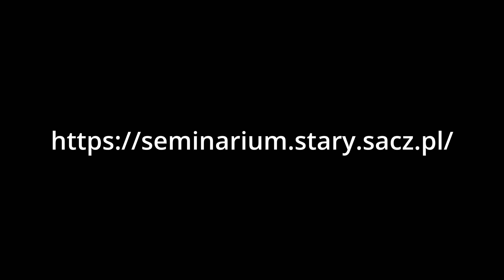XIII Międzynarodowe Interdyscyplinarne Seminarium Naukowe w Starym Sączu - dzień 3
XIII Międzynarodowe Interdyscyplinarne Seminarium Naukowe w Starym Sączu - podsumowanie trzeciego dnia seminarium.

Środa – 2 sierpnia 2023

7.00 - Msza św.
8.00 - Śniadanie

9.00 -  - Świat natury i kultury w perspektywie różnych nauk
              prowadzenie - prof. Paweł Skrzydlewski (rektor AZ, Zamość)

Referaty:

Grecka filozofia a problem cywilizacji
- prof. Henryk Kiereś (KUL, Lublin)

Dwie koncepcje natury
- prof. Włodzimierz Dłubacz (KUL, Lublin)

Dziedzictwo przyrodnicze wschodniej Polski - walory, zagrożenia i ochrona
- prof Grzegorz Grzywaczewski (FOŚiGW, Lublin)

Człowiek jako osoba podmiotem oraz celem kultury
- prof. Wojciech Daszkiewicz (KUL, Lublin)

O powinnościach względem bliźniego językiem sztuki
- dr Magdalena Owczarek (AM, Łódź)

Dyskusja i przerwa kawowa

Komu nie jest potrzebna historia literatury polskiej?
O zmianach programów studiów polonistycznych
- prof. Dorota Heck (UWr, Wrocław)

Współczesna debata nad tragedią grecką i jej rolą w życiu człowieka
- mgr Renata Sykała (IPC, Paryż)

Przedsiębiorczość rodzinna wymiarem duchowości
- dr Elżbieta Sternal (rektor Uczelni Lingwistyczno-Technicznej, Przasnysz)

Dyskusja

12.00 - Obiad

12.30 - Wycieczka - Europejskie Centrum Muzyki Krzysztofa Pendereckiego
                                        Zakliczyn - ogrody Krzysztofa Pendereckiego (autobus)

18.00 - Kolacja

20.00 - Warto Rozmawiać w Starym Sączu (kino Sokół)
            O Bogu, człowieku i świecie
               prowadzący - red. Jan Pospieszalski